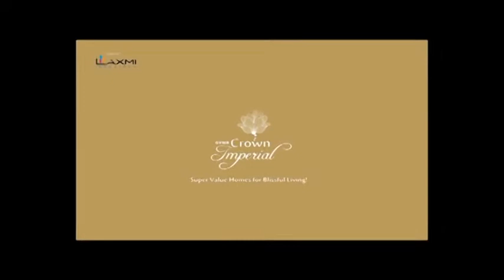Laxmi Crown Imperial in Kompally, Secunderabad By Laxmi Infratech – 3 BHK | 99acres.com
Laxmi Crown Imperial by Laxmi Infratech is the new address for home buyers in Secunderabad, coming up in Kompally. Watch this video and enjoy a virtual walkthrough! Thinking of grabbing best deal on this property,

Enter the new world of your dream property! These homes are an exclusive collection of villas offering ample living spaces. Get a detailed idea of the location of the project and everything you wanted to visualize in your dream home.

99acres.com offers you the best properties online! The largest compilation of the property videos can help you sort your favorite one and seal a perfect deal! Trust 99acres.com for homes so indulgent that must be experienced to be believed!